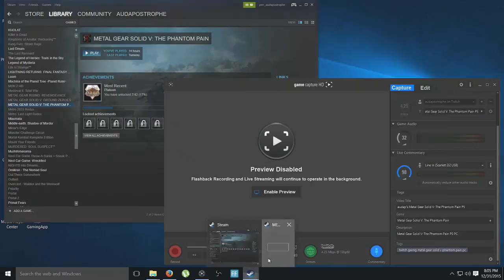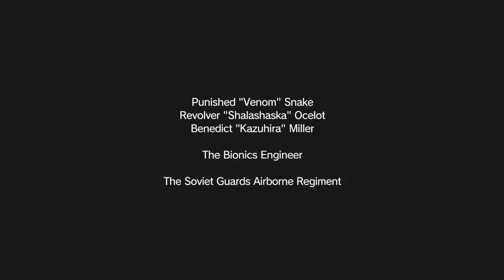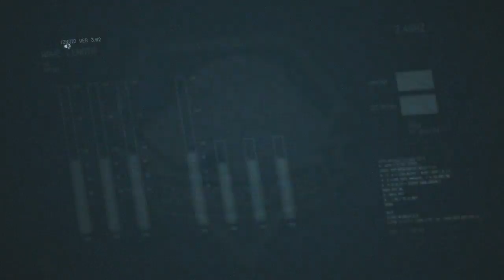audap's Metal Gear Solid V: The Phantom Pain P5